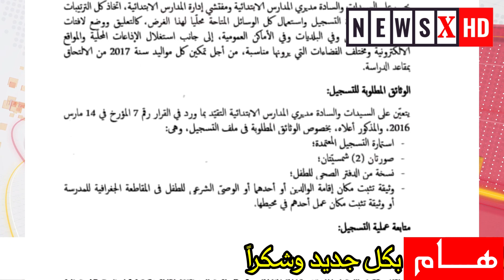مواعيد تسجيل التلاميذ الجدد في السنة الأولى من التعليم الابتدائي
أعلنت وزارة التربية يوم الإثنين في بيان، عن موعد انطلاق فترة تسجيل الأطفال للالتحاق بمقاعد الدراسة في السنة الأولى من التعليم الابتدائي.